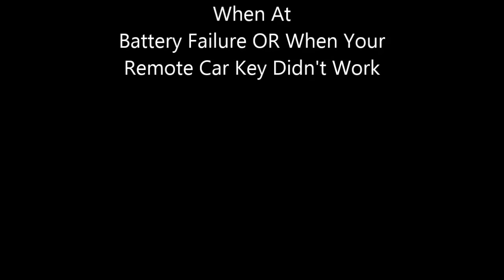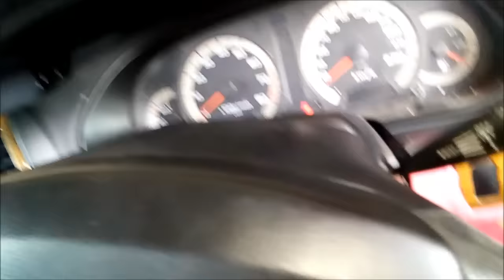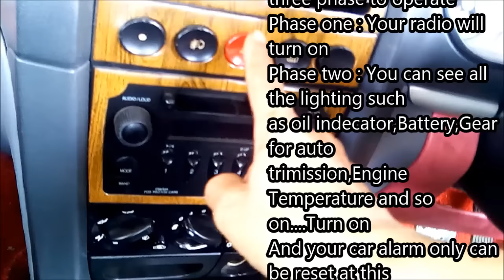How to Reset Your Car Alarm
How to Reset Your Car Alarm in the event of flat battery or your remote car key fail or after replacing new battery.
insert your key and ..
turn your key stage 1 for unlocking steering wheel.
turn your key stage 2 , radio and all the instruments at car dashboard light up and here at this 2nd stage you can reset your car alarm by pushing the reset button.
the location of your alarm reset button maybe different.
this method only can be apply with a built in alarm system which came from the car manufacturer